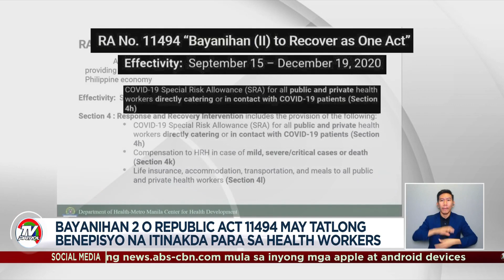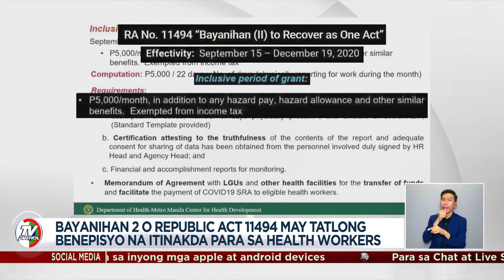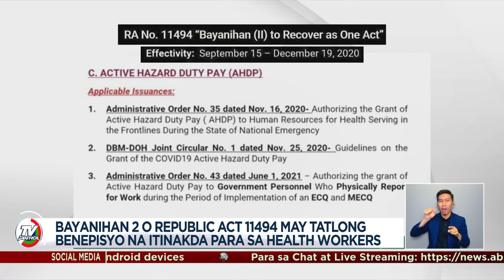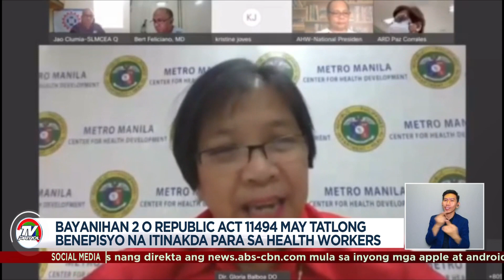Health workers tinaningan ang DOH sa pagbibigay ng naantalang benepisyo | TV Patrol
Nag-umpisa na ngayong Lunes ang countdown ng mga health worker sa pangako ng DOH na babayaran ang kanilang mga naantalang benepisyo sa loob ng 10 araw. Kung hindi ito matutupad, may nakaambang malaking protesta na maaaring humantong daw sa mass resignation ng mga hospital staff.